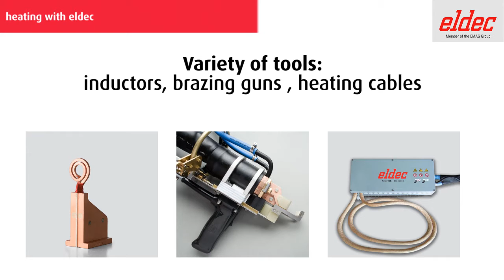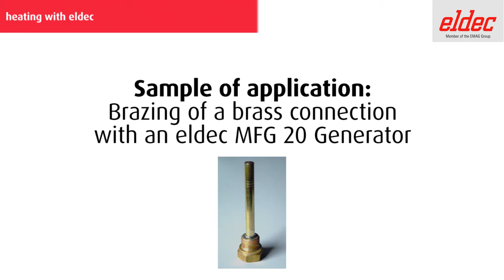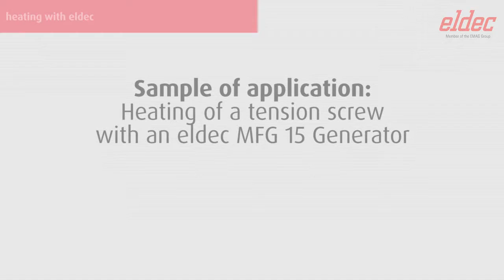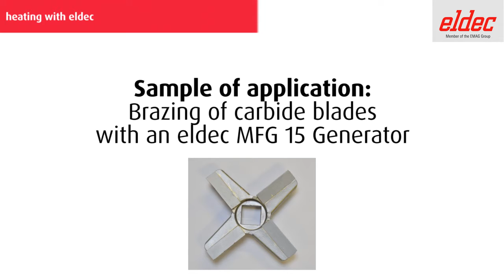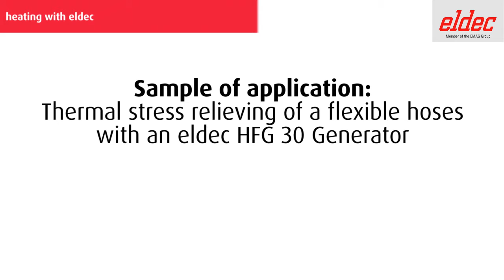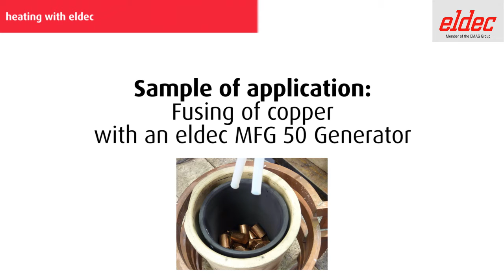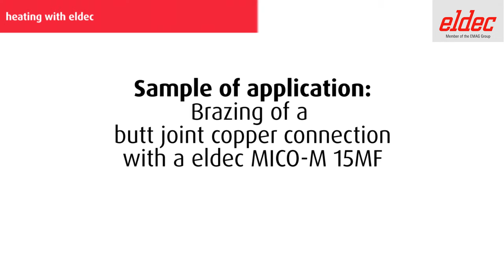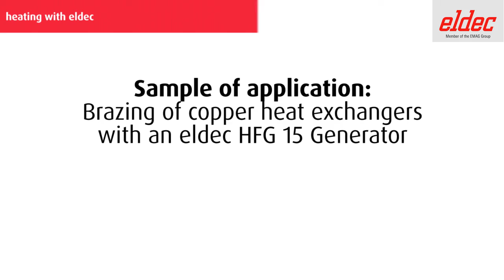Induction Heating - eldec videos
Induction heating – a highly efficient technology for heating metals in very short times.
eldec generators offer excellent technical properties for the induction heating of metals. Induction heating is a very quick and precise process as heat is applied selectively only to parts of the workpiece where heat treatment is desired. Induction is generally suitable for all electrically conductive materials.